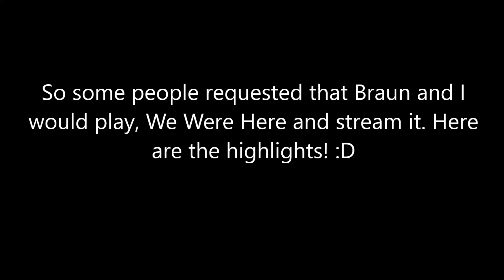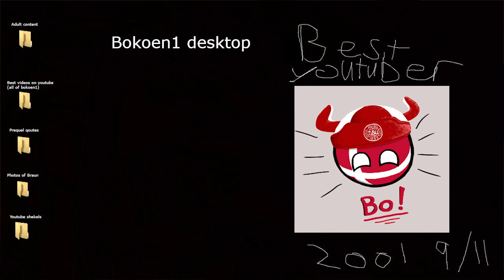We Were Here memes w/Bokoen and Braun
So a lot of people asked Braun and I to play We Were Here. We decided to do a stream of the game and here are the highlights :D